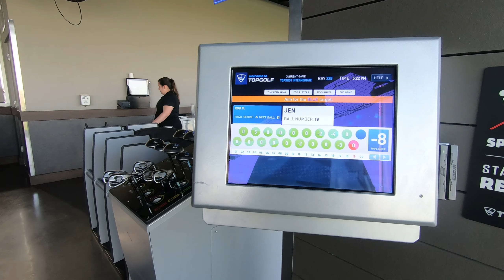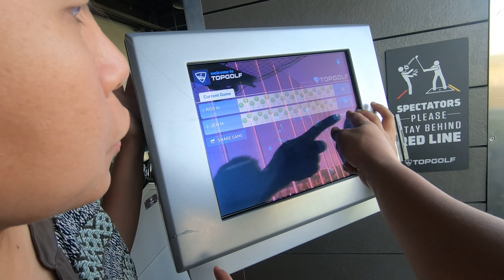TopGolf Play No.1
Roseville California USA